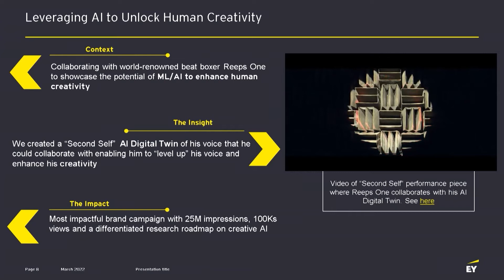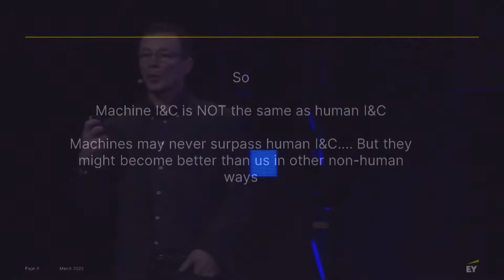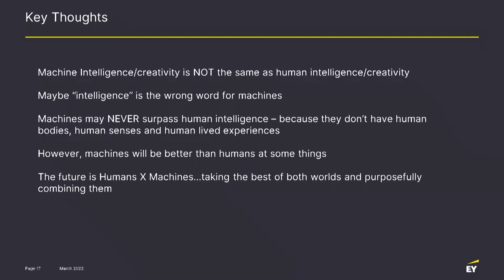4YFN22 - Humans and Technology – Dispelling the Myths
In this session, we explored value creation and new approaches to innovation and creativity at the intersection of our humanity and technology. Our speakers dispelled the false narrative that there is a battle between humans and machines and give examples of the positive change that can be created with the purposeful fusion of humans and technology.